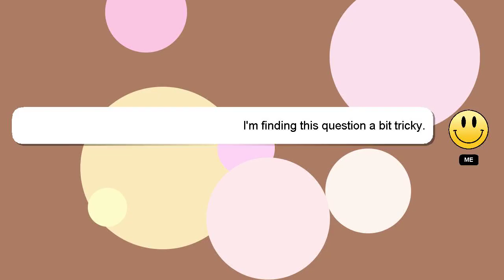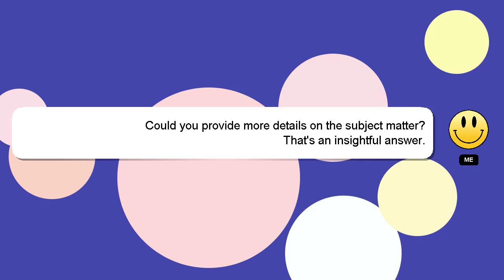How to paint eldar guardians?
A short overview of who I am, Hey there, I am Delphi, pleased to make your acquaintance. I am willing to help you find the solutions to your questions. - How to paint eldar guardians?

Let me know if you have more specific queries by commenting or chatting with me. I will express my appreciation for your answer by 'hearting' it.

*2 What we are experimenting :*